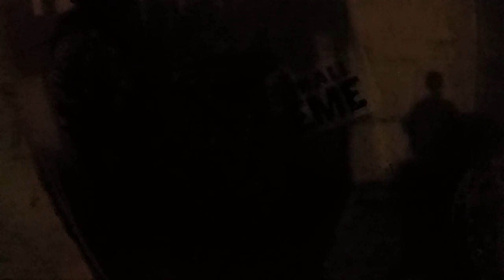airsoft st ferdinand 28 mars